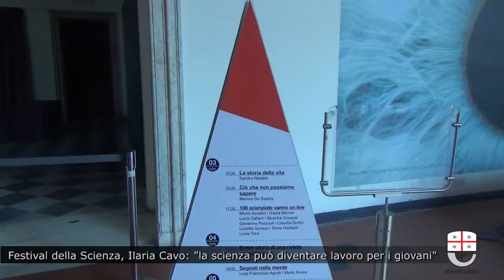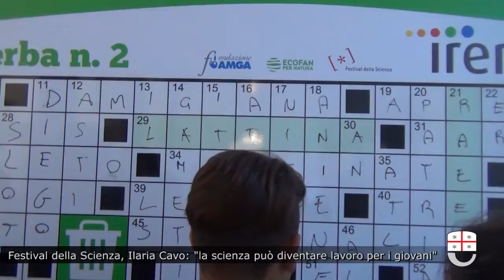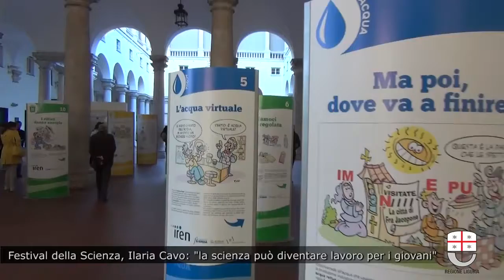INAUGURATO A GENOVA IL FESTIVAL DELLA SCIENZA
È stato inaugurato a Genova il Festival della Scienza 2016. La rassegna proseguirà fino al prossimo 6 novembre e a tenerla a battesimo è stato l’assessore regionale alla Formazione, Ilaria Cavo.